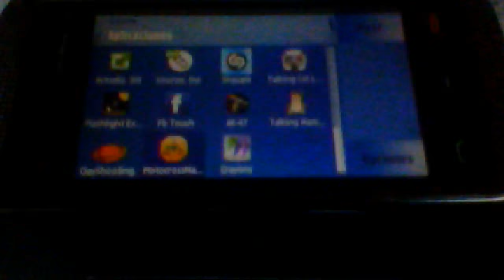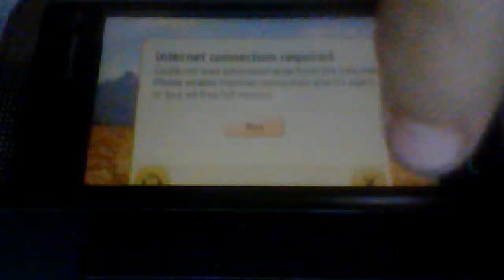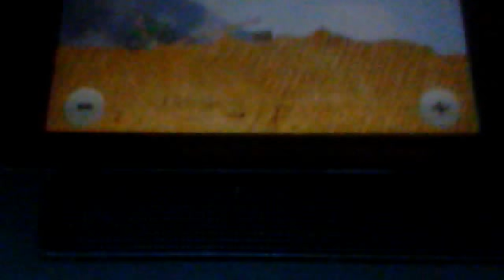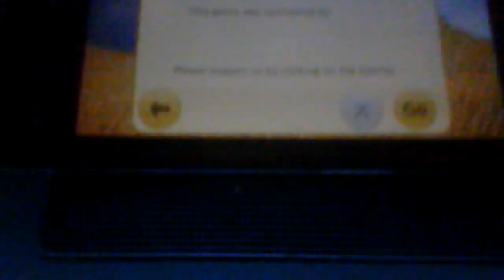Motocross Master Para Nokia XpressMusic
es muy difil ganar el nivel 2